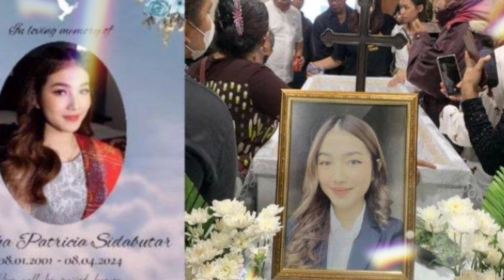Kekasih Kenang Hubungannya saat Masih Bersama Mendiang Melitha Sidabutar: Dia Pendengar yang Baik